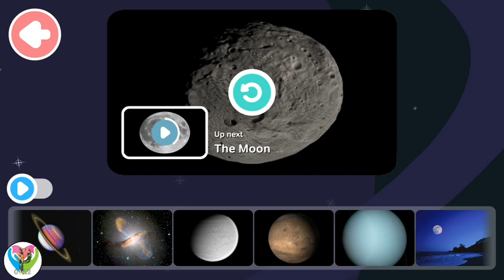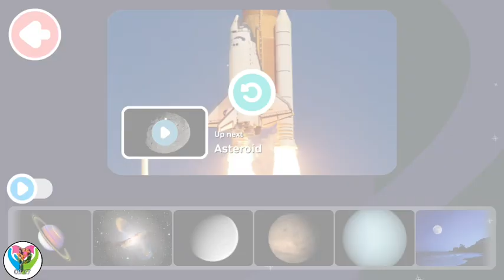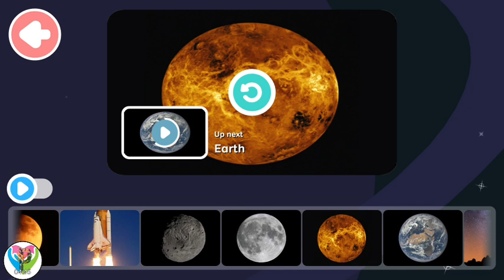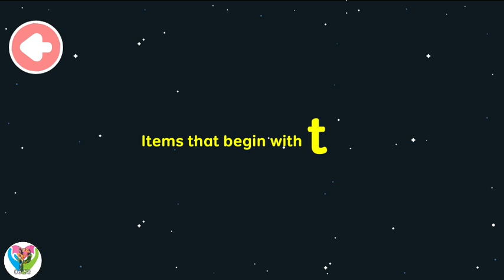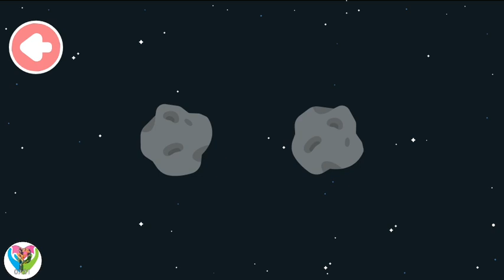Phenomenon in Galaxy #3 - The MOON and MORE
Feed your kid's interest with MarcoPolo School Edition! We've rethought how your kid can investigate the universe around them with our honor winning application. It's trusted by instructors and guardians around the world.